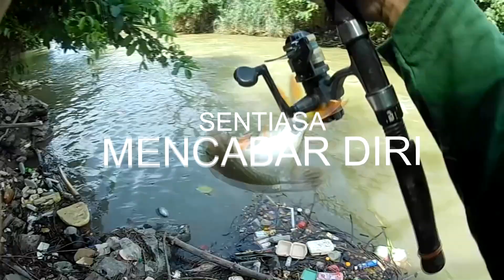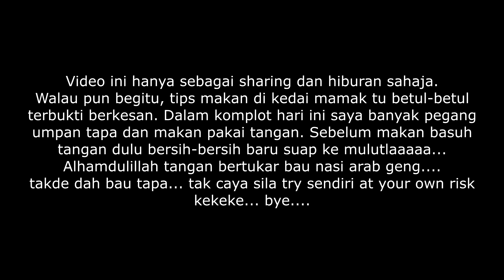Beza umpan tapa perut dan tapa kekabu (kucur)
Assalamualaikum wbt dan salam sejahtera kawan-kawan

video kali ini saya nak berkongsi tentang perbezaan antara umpan tapa perut ayam dan tapa kekabu atau popular dengan panggilan kucur sekarang ni.

selain daripada bercerita tentang perbezaan saya juga akan tunjuk cara memasang kedua jenis umpan ini di matakail dan juga berkongsi tips menghilangkan bau busuk di tangan.

Semoga bermanfaat!